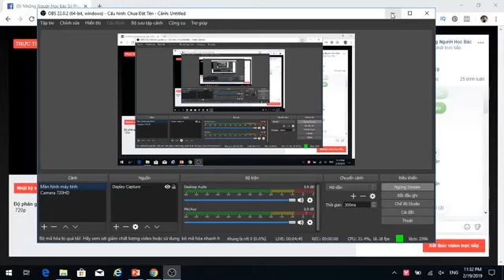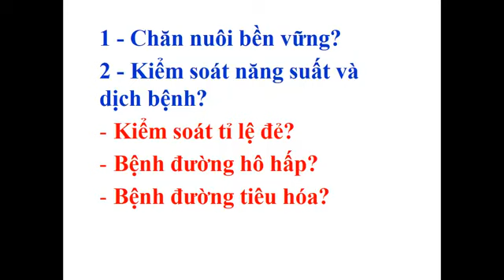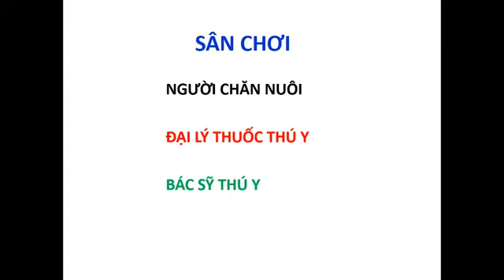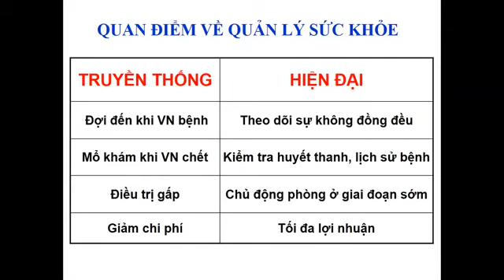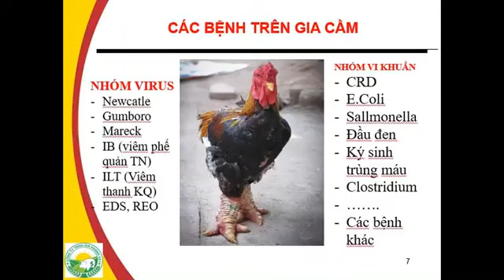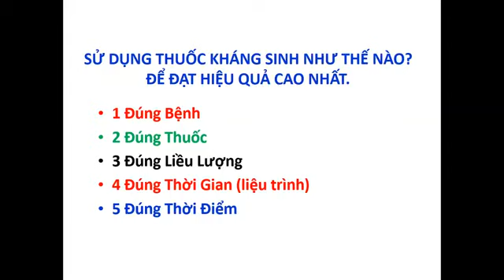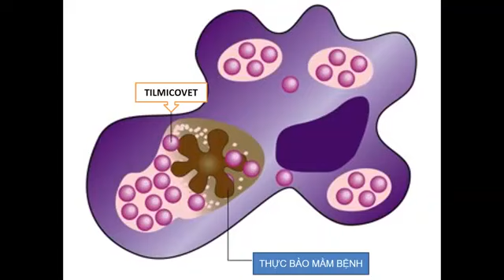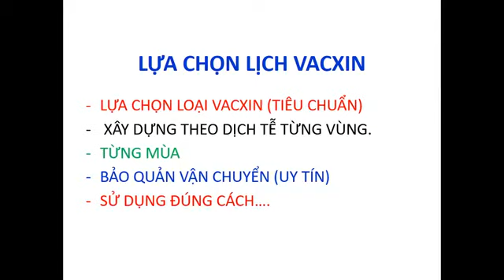Kiểm soát dịch bệnh thú y trên vật nuôi cùng bác sỹ Phạm Xuân Trịnh